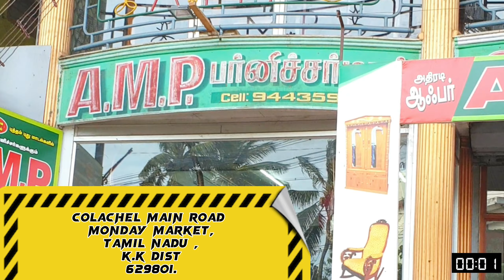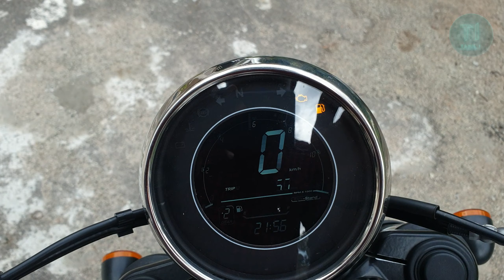Jawa 42 Bobber Ride Review | புதுசா என்ன மாற்றங்கள் இருக்கு